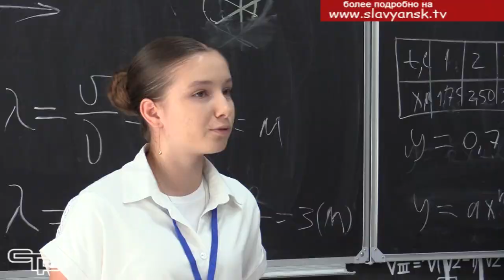Педагоги обмениваются опытом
В Славянском районе наработан опыт, который позволяет ему быть образовательной площадкой для представителей педагогического сообщества из других муниципалитетов Краснодарского края. На этот раз к нам приехали анапские педагоги для участия в выездном семинаре - совещании. Подробности этого события в первом репортаже